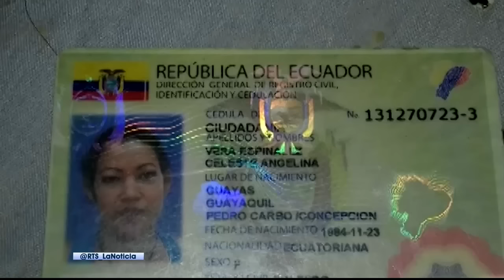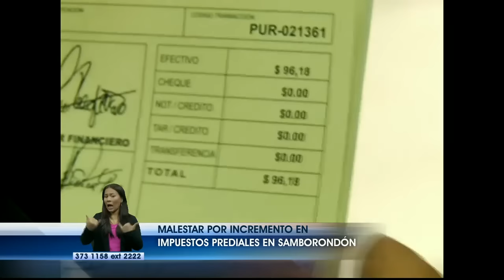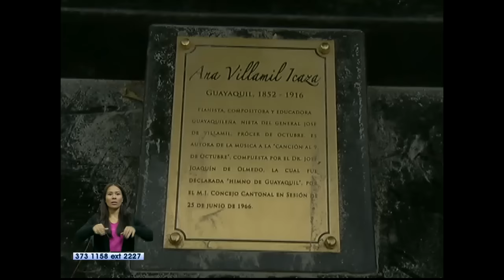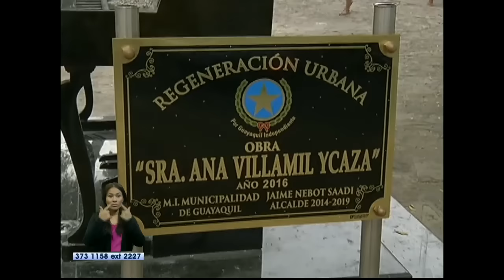La Noticia en la Comunidad nocturno: Programa del 5 enero en 2017